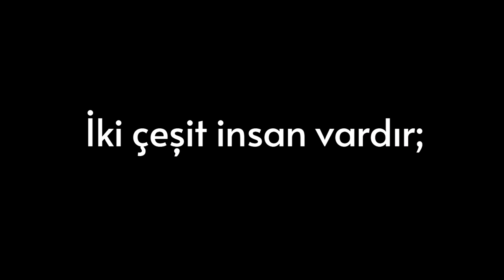ŞEYTANI YAKALADIKTAN SONRA GELEN GEREKSİZ SEVİNÇ - Chased by Darkness TÜRKÇE